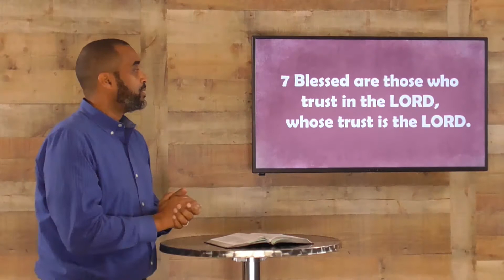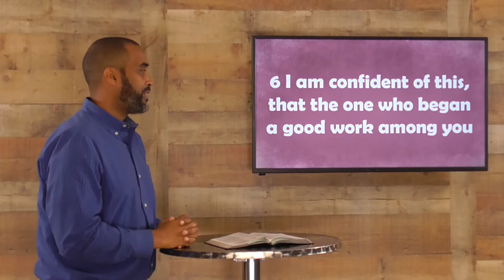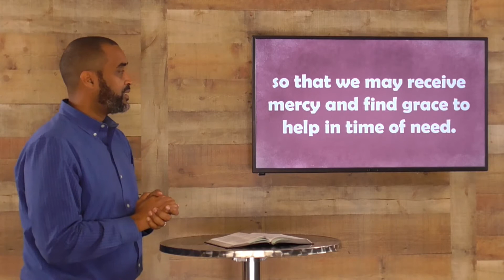Pastor Ben | Confidence & Assurance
Wednesday Sept. 22nd, 2021
Spring Hill United Methodist Church
High Point, NC